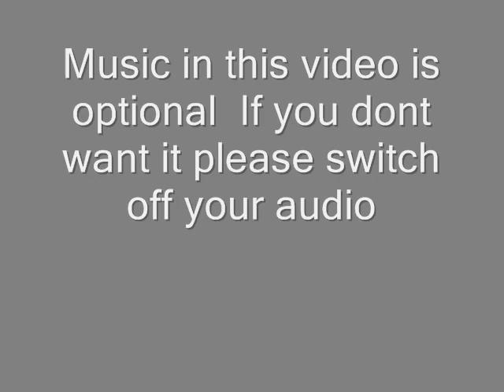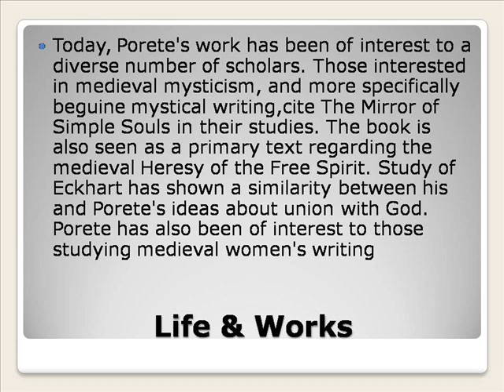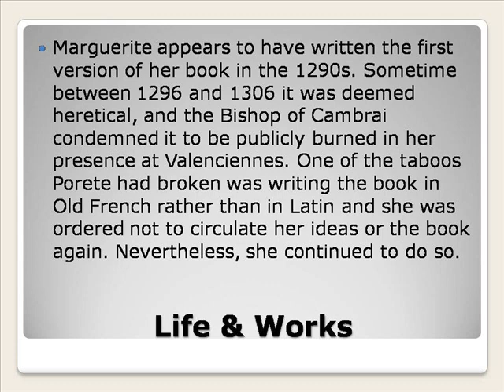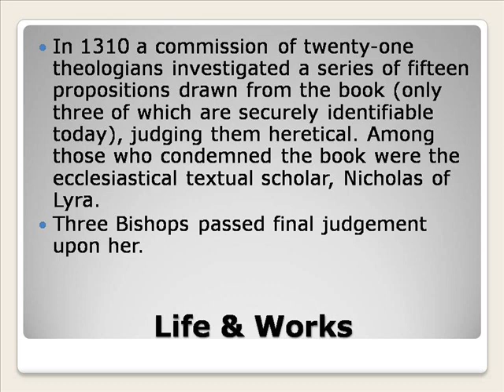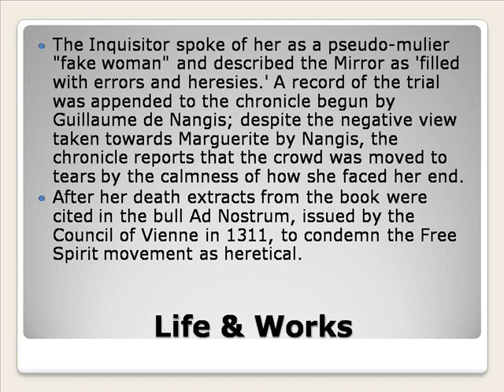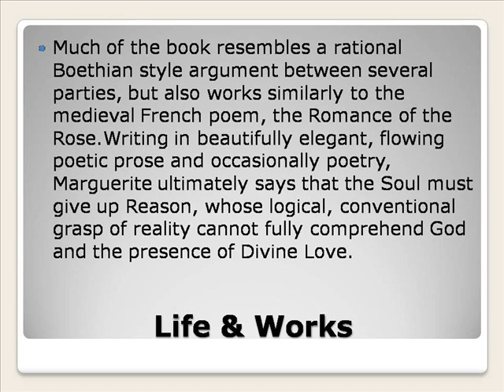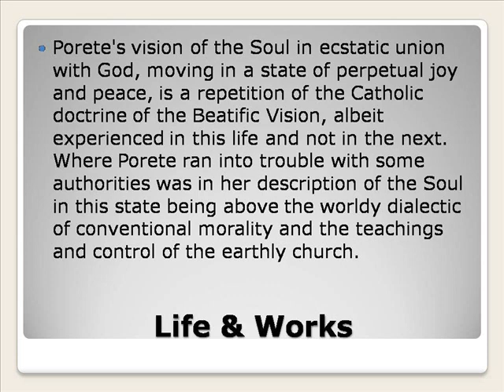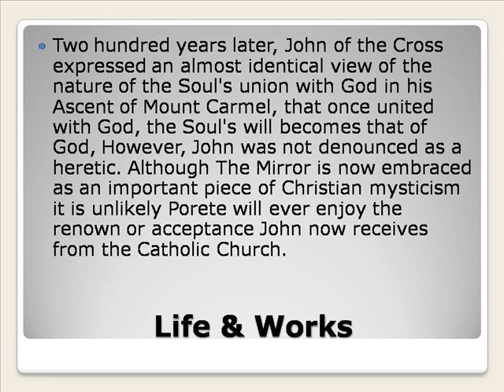Marguerite Porete Life & Works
Marguerite Moreau
Marguerite Byrd
Marguerite Alibert
Marguerite Macintyre
Marguerite Duras
Marguerite Chapman
Marguerite Daisy
Marguerite Henry
Marguerite Whitley
Marguerite Yourcenar
Marguerite Porete The Mirror Of Simple Souls
Marguerite Porete Biography
Marguerite Porete Quotes
Marguerite Porete Seven Stages
Marguerite Porete Beguine
Marguerite Porete Images
Marguerite Porte
Marguerite Porter Royal Ballet
Marguerite Porter Nicky Henson Photos
Marguerite Porter
Marguerite Porete Workspace
Marguerite Porete Works Cited
Marguerite Porete Worksource
Marguerite Porete Worksheets
Marguerite Porete Workshop
Marguerite Porete Worksheet
Marguerite Porete Workstation